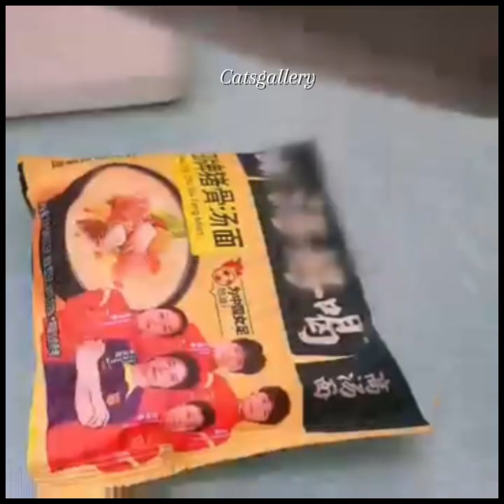NEW FUNNY ANIMALS 😻 |FUNNY CATS AND DOGS 😍 |CATSGELLARY